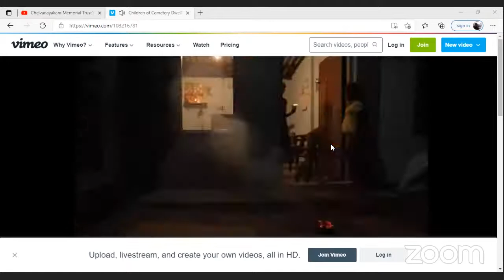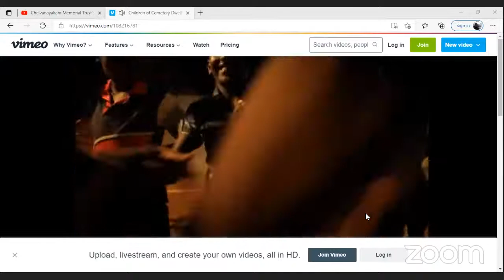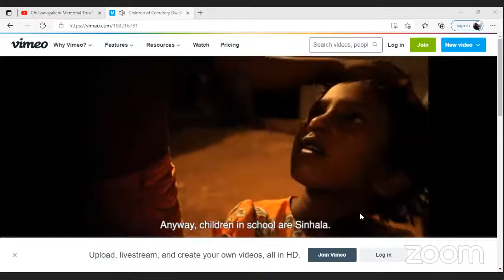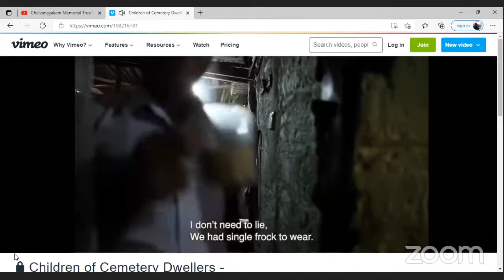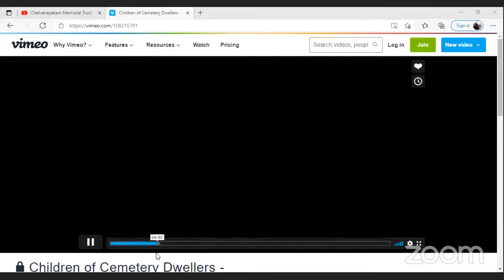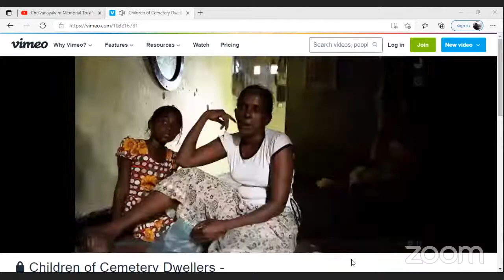Chelvanayakam Memorial Trust's Film Screening . COCD